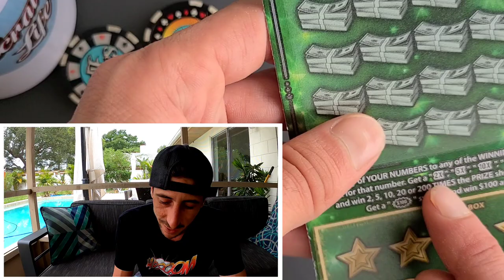⚠️This is Sweet🚀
Nice Winner Found!!!